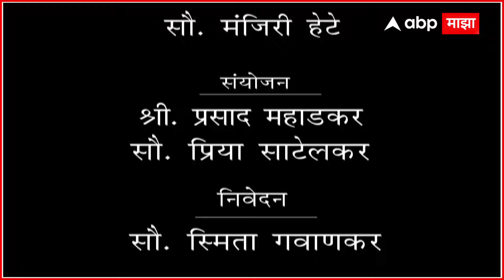Dr. Meera Narvekar Interview : ChatGPT ते आधुनिक आव्हानं, डॉ. मीरा नार्वेकर यांची विशेष मुलाखत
Maharashtra Politics Live Updates | Akshay Shinde Encounter | Badlapur Case | Manoj Jarange Patil vs Laxman Hake News | OBC vs Maratha Reservation | Muslim Reservation | Maharashtra News Live Updates Today | Headlines Today | ABP Majha Top Headlines | Latest News Live Updates | Marathi Video | Marathi News Today LIVE | Top News Today | Marathi Batmya | National International News Updates | Rahul Gandhi | PM Narendra Modi |  BJP NDA vs Congress UPA | MVA vs Mahayuti | CM Eknath Shinde | Devendra Fadnavis | Sharad Pawar vs Ajit Pawar | Manoj Jarange Patil Jalna Protest | Ajit Pawar NCP | मराठी बातम्या | महाराष्ट्र न्यूज | टॉप हेडलाईन्स | मराठी टॉप बातम्या | मराठा आरक्षण विरुद्ध ओबीसी आरक्षण | मनोज जरांगे पाटील विरुद्ध लक्ष्मण हाके | मुख्यमंत्री एकनाथ शिंदे | देवेंद्र फडणवीस | उद्धव ठाकरे | प्रकाश आंबेडकर वंचित | अजित पवार विरुद्ध शरद पवार | राहुल गांधी | महायुती विरुद्ध महाविकास आघाडी | Thackeray vs Shinde Live Updates | एकनाथ शिंदेंचा पुणे दौरा | CM Eknath Shinde Live